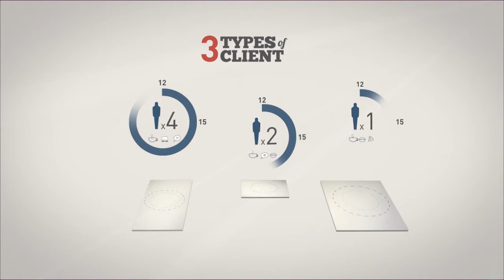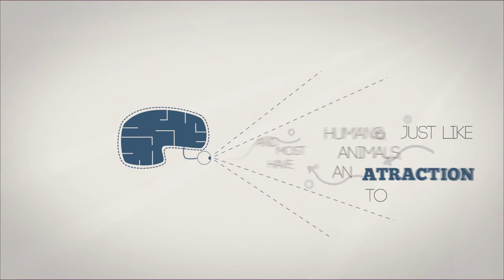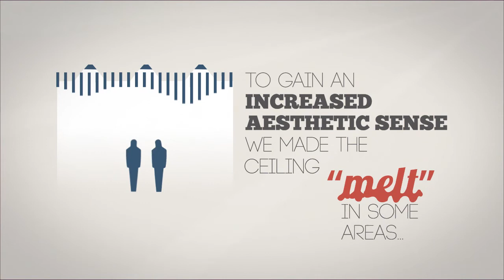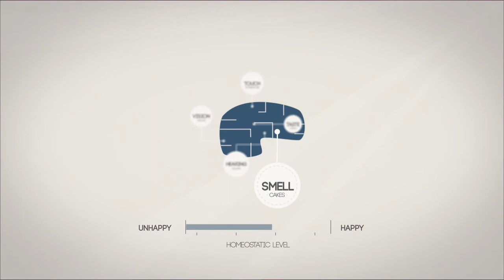Bakery Concept Animation